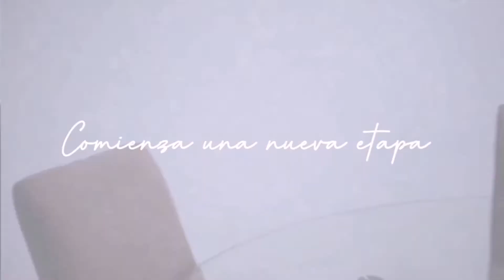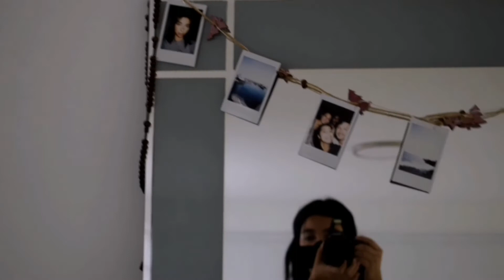House tour / nuestro nuevo hogar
Espero que les guste este video❤️ esta es nuestra nueva casita llena de amor y muchas aventuras nuevas✨